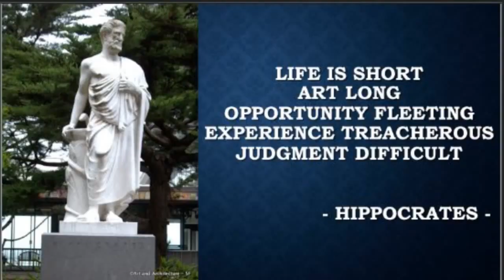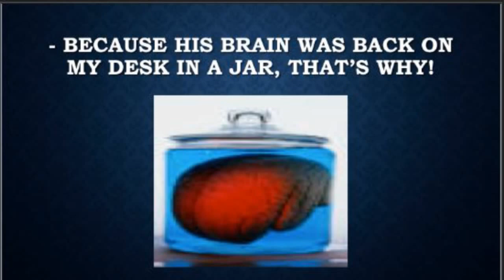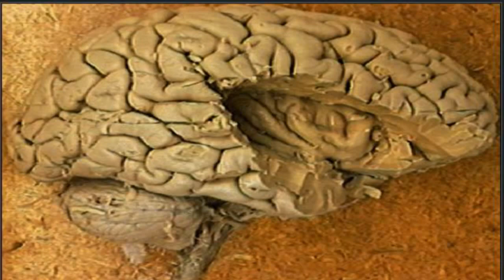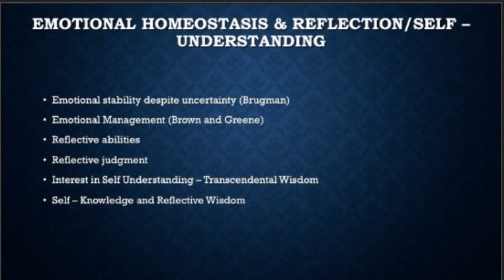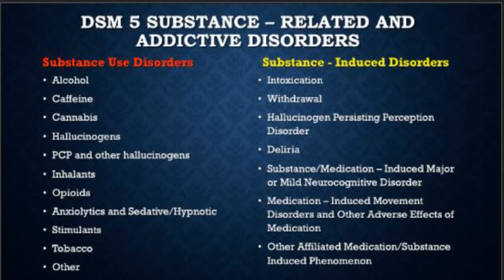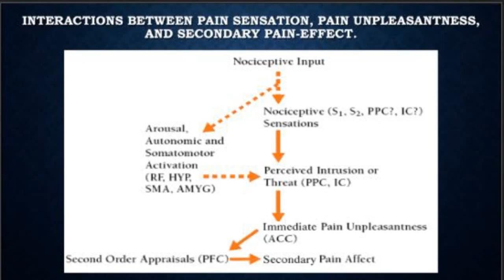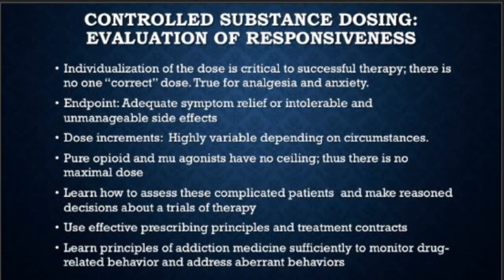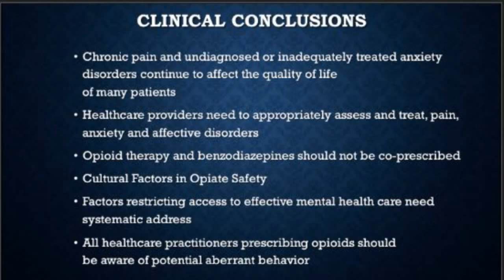"Pain, Anxiety, and Addiction," John P. Hendrick, M.D.